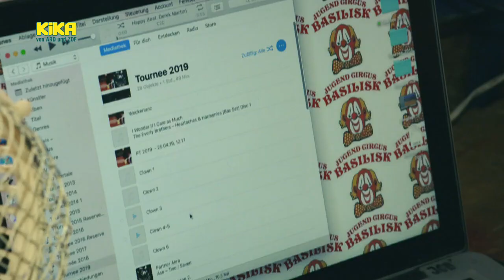KiKA LIVE - Jess im Zirkus Basilisk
In der Schweiz besucht Jess den Kinderzirkus Basilisk. Dort liegt alles in den Händen der Kinder: von der Organisation, über die Entwicklung des Programms bis hin zu den Aufführungen in der täglichen Show. Jess wirft einen Blick hinter die Kulissen und in die Manege und wird dabei richtig eingebunden.